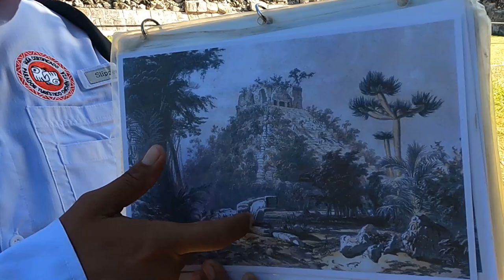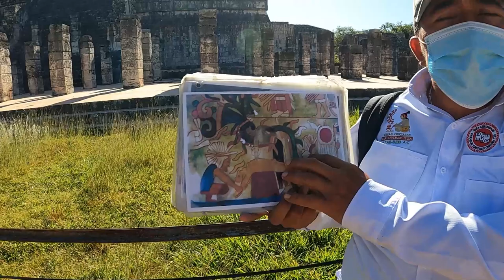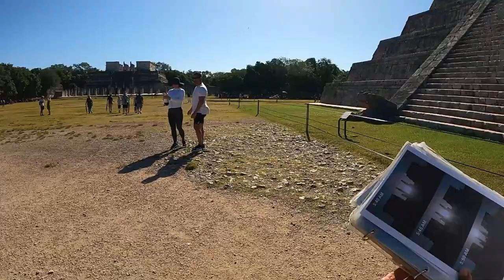3 of 30 Day Video Challenge (Chichen Itza, ancient Mayan palace grounds) | ZayterVlog Ep. 52